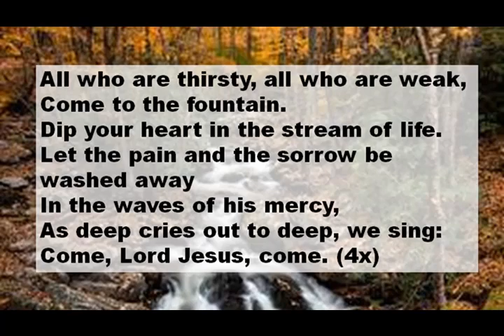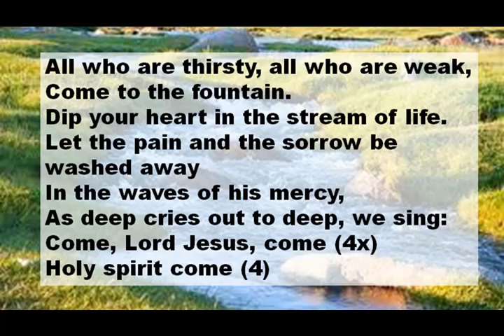4 MV all who are thirsty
More Voices 4 - All Who are Thirsty
Benton Brown and Glenn Robertson 1998.  Copyright Vineyard Songs